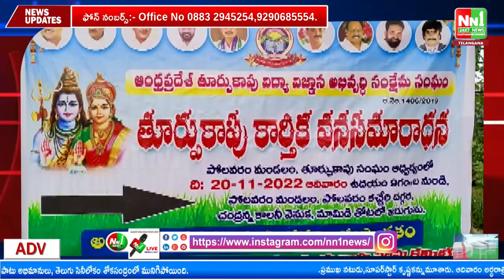పోలవరం : తూర్పు కాపు విద్య విజ్ఞాన అభివృద్ధి సంక్షేమ సంఘం ఆధ్వర్యంలో కార్తీక వన సమారాధన.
"nn1news live"
"nn1news luve"
"nn1news"
"nn1news live"

NN1 NEWS#
NN1 News#
nn1news live#
nn1news breaking news today#
nn1news Breaking#
nn1news Youtube on live#
nn1news Sucribe#